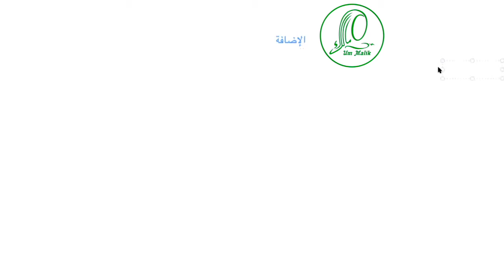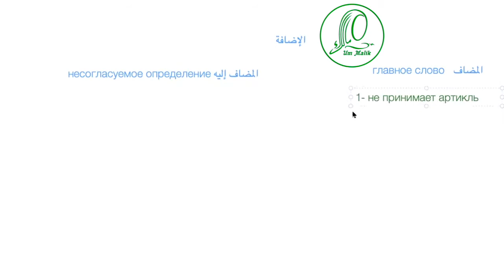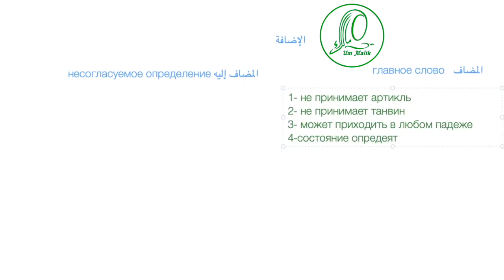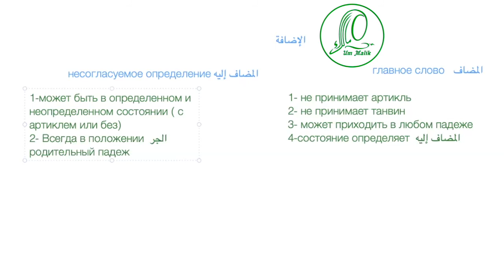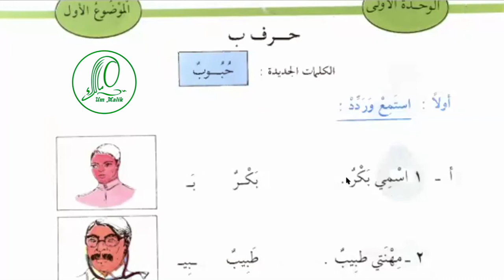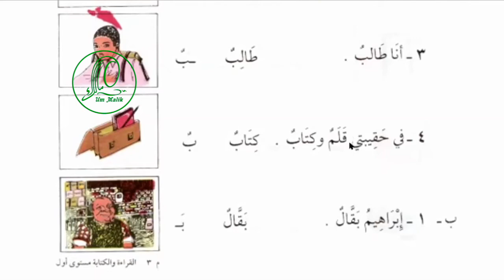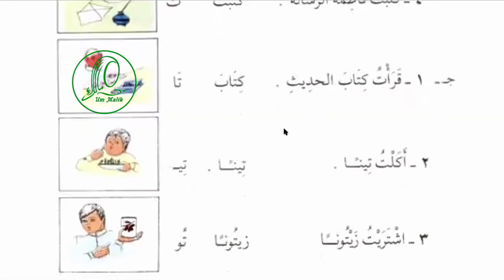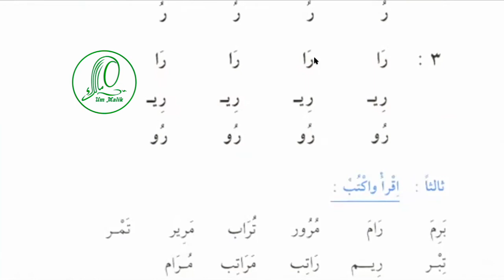Арабский язык Урок 15 Идафа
Данный курс рассчитан как для, тех кто недавно познакомился с арабским алфавитом, так и для тех, кто уже начинал учить арабский язык по другим методикам.

Вам сюда -
Он-лайн школы

Содержание урока:
00:30 Идафа
01:00 смысл, который передает идафа
02:30 составляющие Идафы
05:00 Мудаф и ее характеристики
08:30 Мудаф илейх и его характеристики
12:30 примеры на Идафу
15:20 слитные местоимения и Идафа
17:30 примеры Идафы из пройденных уроков

Вам сюда -
Он-лайн школы

That way -

Осы жол -

Ошентип -